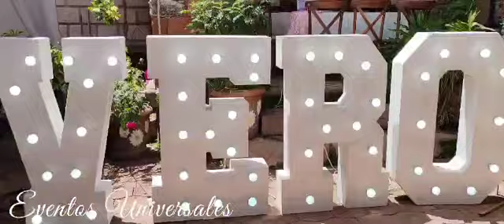Manteles para cumpleaños